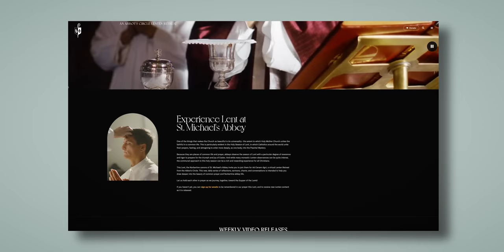Here's Why We Need to Fast More Intensely | St. Michael's Abbey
0:00 - Our Attitute Towards Fasting
1:20 - A Great Feast Needs Great Fasting
2:16 - St Norbert & Fasting in an Abbey
3:39 - Lent Is A Special Time
4:35 - Is Fasting Too Hard?

The Norbertine Canons of St. Michael's Abbey have created this digital Lenten retreat so that you can journey through this holy season alongside them. Sign up to receive daily reflections and weekly videos highlighting the beauty, and spiritual treasures of lent.